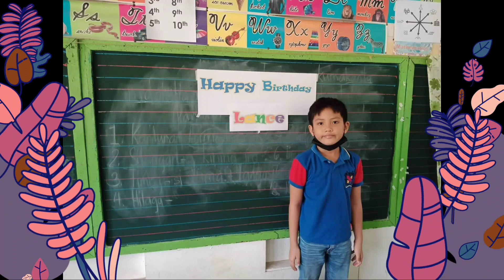A Simple Celebration of Teacher's Day